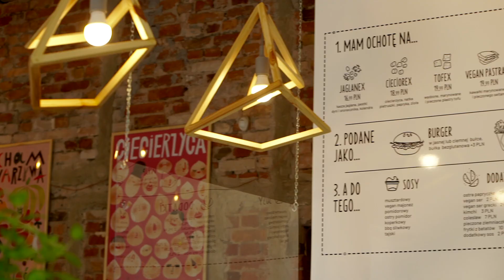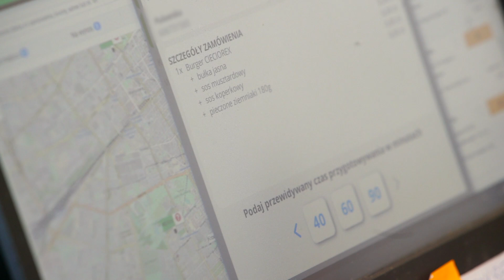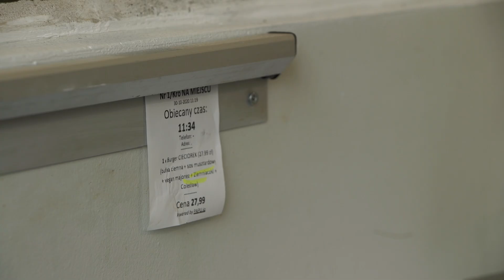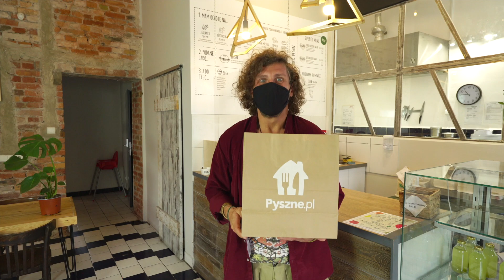NAJLEPSZY WEGAŃSKI BURGER w Warszawie i nie tylko! Rozmowa ze współzałożycielem KROWARZYW!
Cześć! Dzisiaj kolejny odcinek współtworzony z portalem Pyszne.pl
Odwiedziłem kolejną kultową wegaską knajpę na mapie Warszawy i nie tylko! To zdecydowanie najlepszy wegański burger w mieście! Zapraszam do mojej rozmowy ze współzałożycielem Krowarzyw! Rozmawiamy o tym, jak wygląda prowadzenie takiej wegańskiej restauracji w Polsce i nie tylko! Zapraszam! Michał Gniłka / WegeTuba